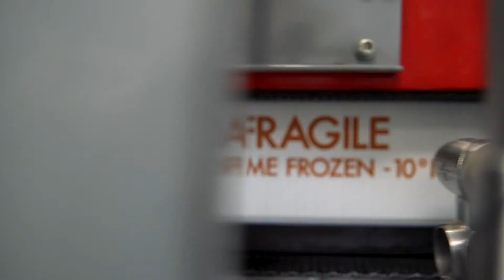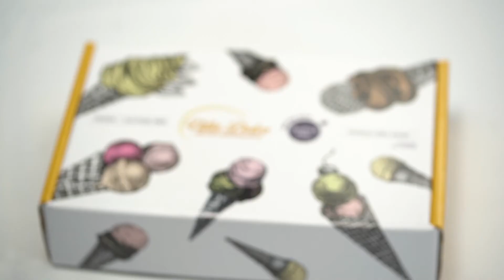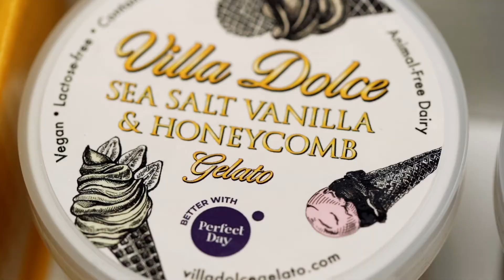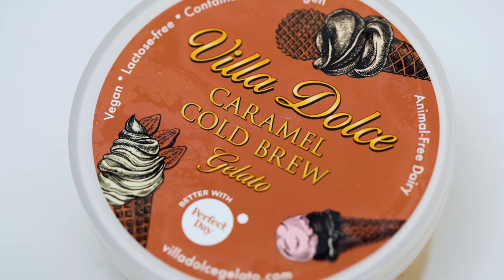Villa Dolce x Perfect Day Gelato Sample Kit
100% Creamy.   100% Delicious.
Finally, a better option for dairy lovers and plant-based fans alike!
Our new animal-free gelato delivers the same real taste and texture you love AND is vegan-friendly and lactose-free – all thanks to Perfect Day’s animal-free dairy protein.  It’s molecularly identical to dairy from cows but requires less water, land and total greenhouse gas emissions. This isn’t like dairy, it is dairy!  The result is a kinder, greener gelato that we’re certain your customers will enjoy.

Villa Dolce is committed to the 500-year-old tradition of handcrafting gelato and sorbetto with unparalleled artisanship.

We make everything from scratch, using only the finest natural and raw ingredients, carefully sourced locally and from around the world.

Our creamy gelato and refreshing sorbetto are available in many luxurious flavors, with each and every batch slowly blended to perfection.

We deliver product everywhere in the U.S. through our nationwide distribution.